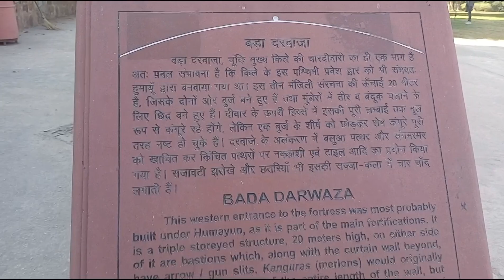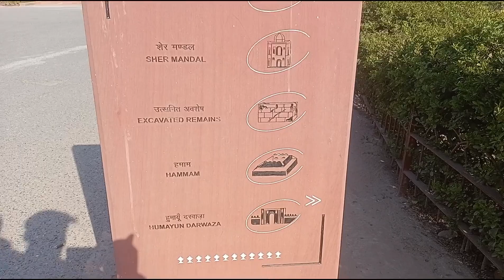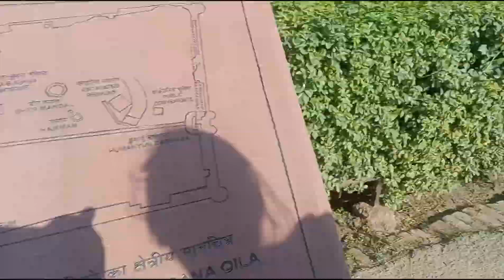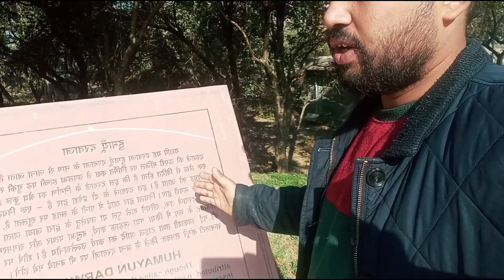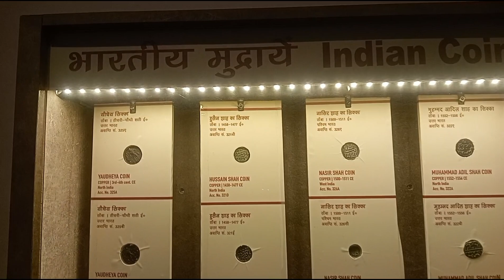Puarana kila Delhi, yha bollywood ke 80 gaane shoot huye hai, Delhi tourist places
Hi guys welcome to my youtube chanel
My all vedios related to tour and travel, trips vlogs and daily vlogs and information

Today I am going to explore purana kila Delhi which is builded in 1530 by Mughal emperor Humayun.

But long long ago it was the place of Pandavas

Now it has been changed with beautiful gardens and Musium.
Ticket price- 30 rupees
 After watching my video you can't stop yourself to visit at purana kila Delhi.